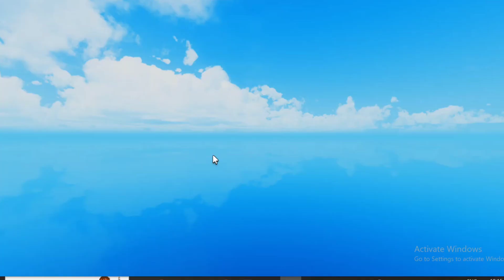All *Secret* [NEW] Car Racing Simulator Codes | Codes for [NEW] Car Racing Simulator Roblox 2024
In this video i will show you all working [NEW] Car Racing Simulator codes in roblox 2024. Redeem codes for [NEW] Car Racing Simulator for rewards.
Code [NEW] Car Racing Simulator. These all [NEW] Car Racing Simulator new codes are available for some days. Go and redeem codes before expiry. When new [NEW] Car Racing Simulator code will come, I will update with video. Every week I upload codes for [NEW] Car Racing Simulator so you stay updated.

2024
halloween [NEW] Car Racing Simulator
codes
arm wrestling simulator codes new
update
op [NEW] Car Racing Simulator codes
[NEW] Car Racing Simulator codes
halloween 2024

indian car driving simulator cheat
codes
race car simulator cockpit
extreme car driving simulator
challenges
connection failed
channel
customization
city car racing simulator
extreme car driving simulator cops Vs
racer
extreme car driving simulator crash
car driving simulator crash